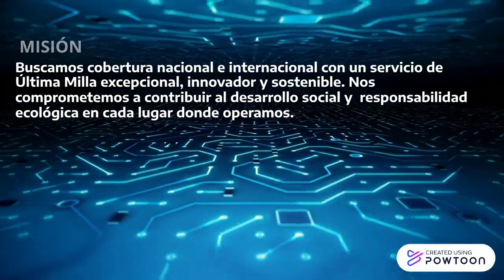PRESENTACIÓN EJECUTIVA SEZA_1